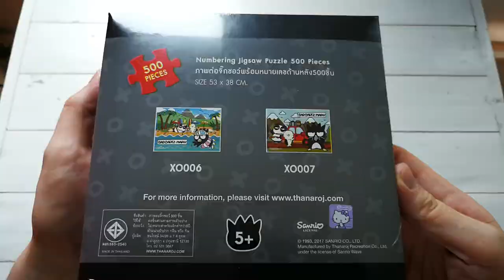JIGSAW PUZZLE 500 pcs in 4 minutes!!! 🧩⌛😊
I did this jigsaw puzzle for many days which took 7 hours in total to connect all puzzle pieces.
You will see all my effort just in 4 minutes. 😊